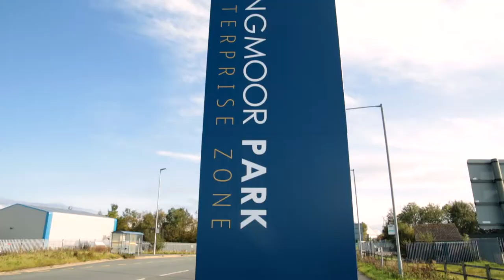Kingmoor Park Enterprise Zone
A video promoting the benefits of being a business working from Kingmoor Park business park in Carlisle. Kingmoor Park is also Cumbria's only Enterprise Zone!